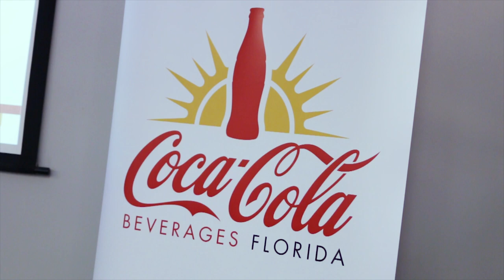Coca-Cola Beverages Florida Tour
Mayor Jane Castor had a great time visiting the Coke Florida bottling plant! They're a great business partner in the City of Tampa and she couldn't be more happy about the amazing things they're doing in the community, especially with their great recycling program!